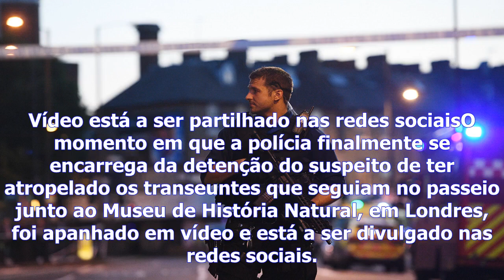Vídeo - o momento da detenção do suspeito de atropelamento em londres